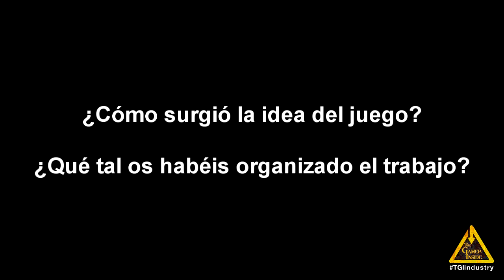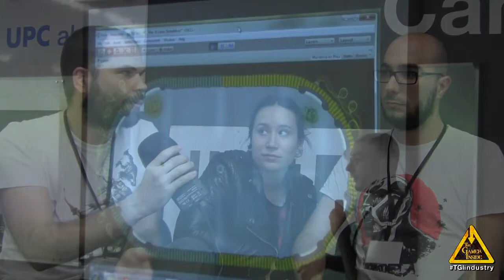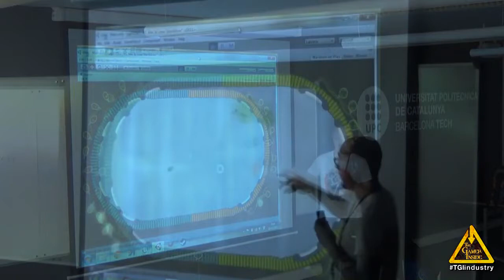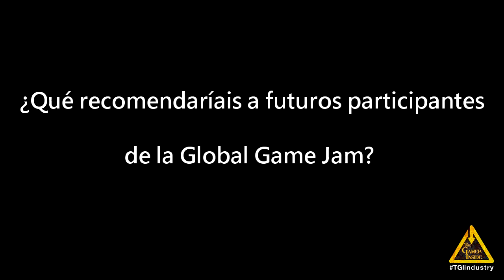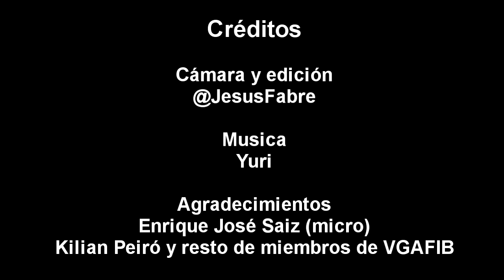Entrevista con los desarrolladores de "Magnet Arena" - Global Game Jam Barcelona 2015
You want to win, but you don't know which gate is the correct. Some may be portals that spawn the ball through a different portal. Some may be blocked. But just one will allow you to bring your score up. Risk and win! PLAYER 1 moves with WASD and fires with SPACE. PLAYER 2 moves with ARROWS and fires with RIGHT ENTER. If you have the chance, play it with joysticks like the XBOX controllers. Fire with A button. Have fun and thanks for playing!

La Global Game Jam Barcelona está organizada por la asociación VGAFIB. VGAFIB es una asociación estudiantil de la Facultad de Informática de Barcelona de la Universidad Politécnica de Cataluña y tiene como objetivo introducir a los estudiantes el desarrollo de los videojuegos. Creemos que la Global Game Jam es un acontecimiento ideal para promover los principios de la asociación. Este es el cuarto año que se hace y organizamos la Jam en Barcelona y, junto con el resto de Jams de España, animamos a todos los entusiastas del desarrollo de videojuegos a participar. Inscríbete en la Game Jam Barcelona.

The Game Jam Barcelona is being organized by VGAFIB. VGAFIB is an association of university students from the  Facultad de Informática de Barcelona at the Universitat Politècnica de Cataluña and its purpose is to introduce other people to videogame development. We strongly believe the Global Game Jam is the perfect event to promote VGAFIB’s ideals. We encourage everyone that shares our principles to participate at the Game Jam Barcelona, along with every other Game Jam in Spain. Sign up for the Game Jam Barcelona.